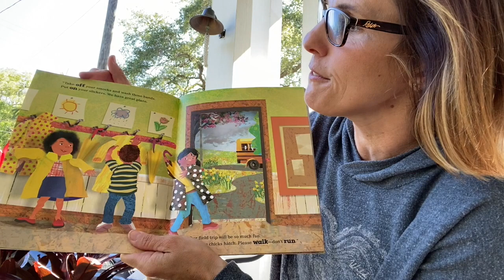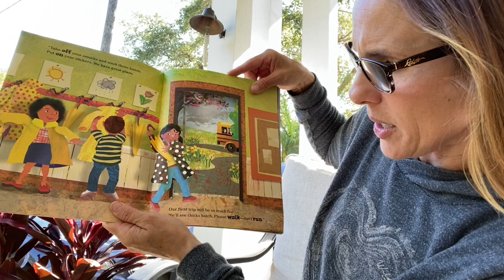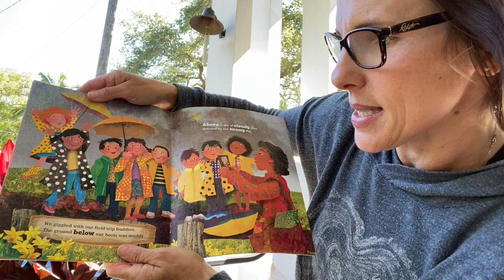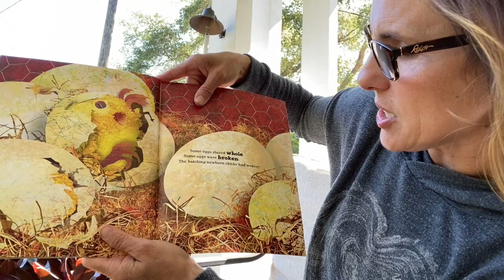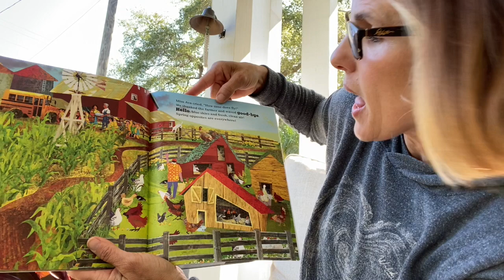Reading Sun Above and Blooms Below with Ms. Sue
Ms. Sue reads Sun Above and Blooms Below. for more information!